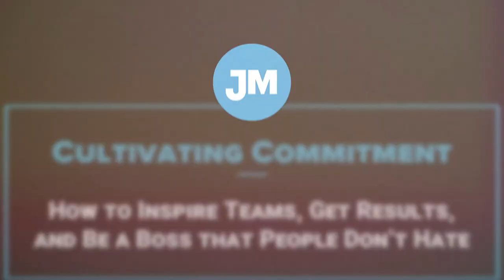Common Things Bad Bosses Say - Cultivating Commitment with Joe Mull, CSP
Joe Mull teaches leaders how to be better bosses, the kind who know how to cultivate commitment in the workplace. He is an in demand keynote speaker, author, and commitment consultant. For more information about booking a funny, motivational, content-rich program for your audience, visit joemull.com.